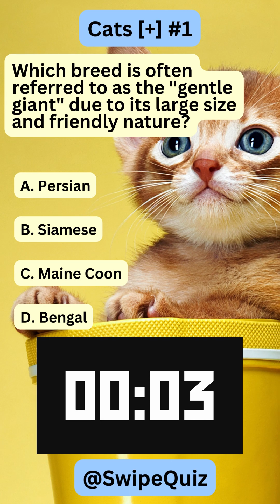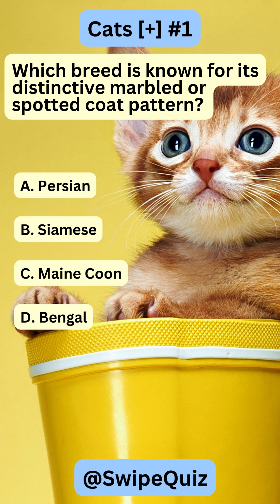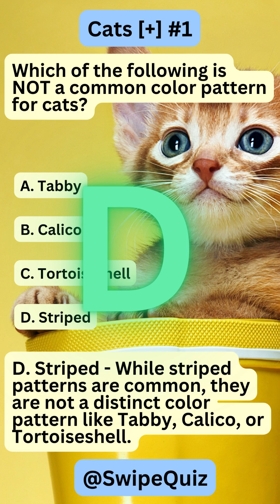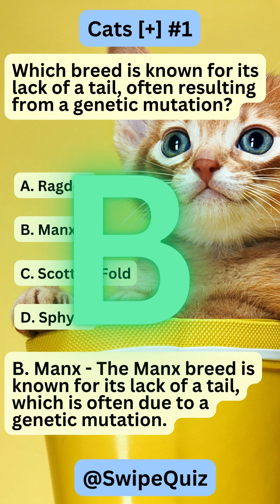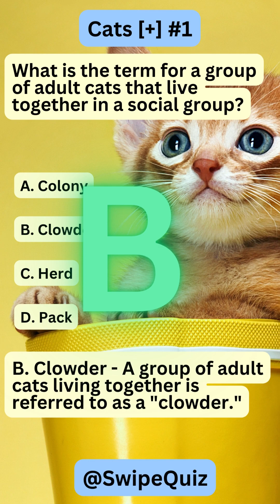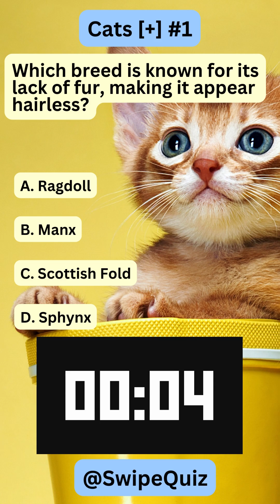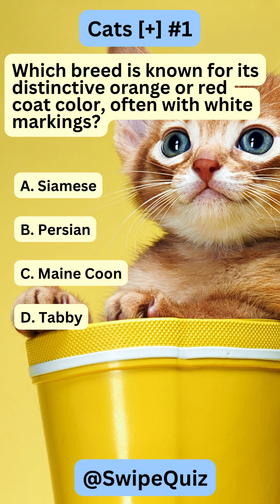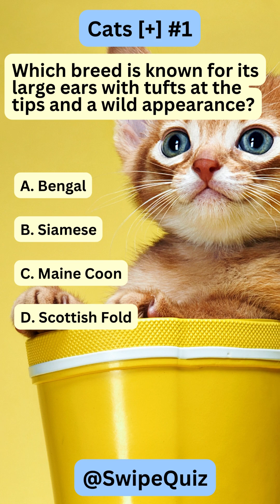Cats [+] #1 playlist trivia quiz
🤣 Get ready to laugh, learn, and swipe your way to victory with the most hilarious online trivia quiz on the internet: "SwipeQuiz"! 🤣

Are you tired of boring old quizzes that make you yawn faster than a sloth on a Sunday afternoon? Well, say goodbye to the snooze-fest and hello to a trivia experience that's as entertaining as a Bollywood dance-off at a chemistry convention (yes, that's a thing)!

🌍 General Knowledge Gurus, Rejoice! 🧠
Whether you're a globe-trotting adventurer or just someone who's curious about the world, our "SwipeQuiz" has got you covered. We've got questions about travel, life science, biology, chemistry, nature, music, history, medicine, physics, capitals, cooking, and so much more! It's like a buffet of brain food for your entertainment-hungry noggin.

🕺 Get Your Groove On with Pop Culture Picks! 🎉
Think you're a pop culture pro? Test your knowledge of movies, sports, and all things trending with our fun and interactive questions. Challenge your friends and family to see who's the true pop culture champ!

🤔 Ready for a Brain Teaser? 🧐
"SwipeQuiz" isn't just a quiz; it's a mental workout that will leave your brain feeling more toned than a yoga instructor on a mountain retreat. Put your thinking cap on and dive into a sea of challenging questions that will have you scratching your head and laughing out loud!

👨‍👩‍👧‍👦 Family Fun for Everyone! 👨‍👩‍👧‍👦
Looking for a wholesome activity to enjoy with the whole fam? "SwipeQuiz" is perfect for family bonding time. You'll be amazed at how much you can learn and laugh together!

So, what are you waiting for? Join the "SwipeQuiz" revolution and get your daily dose of laughter and knowledge. It's like the ultimate brain workout, but with all the fun and entertainment you can handle. Swipe up on education, swipe up on "SwipeQuiz"! 📚📝🎉